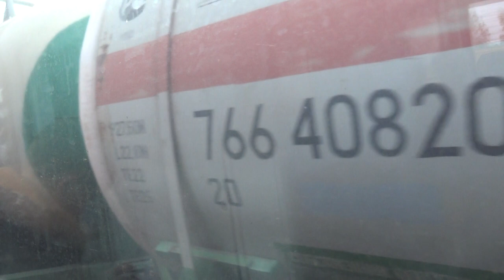Перегон Агрыз - Ижбобья из окна рельсового автобуса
Перегон Агрыз - Ижбобья из окна рельсового автобуса РА2-083 сообщением Ижевск - Нижнекамск
Россия/Татарстан
25.08.20